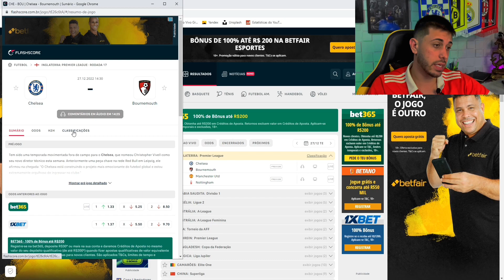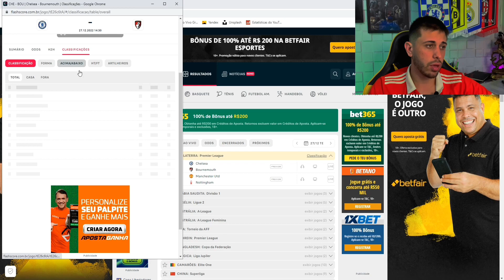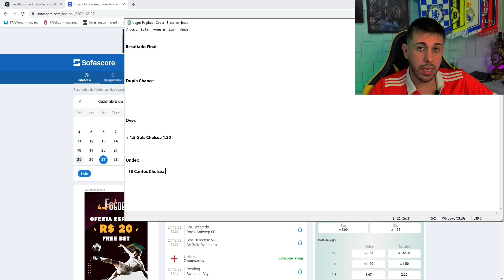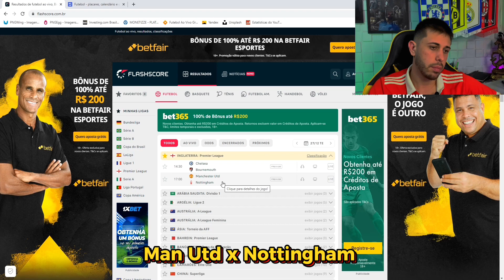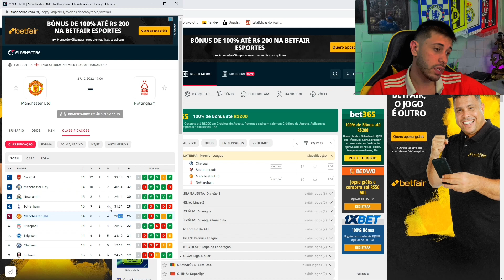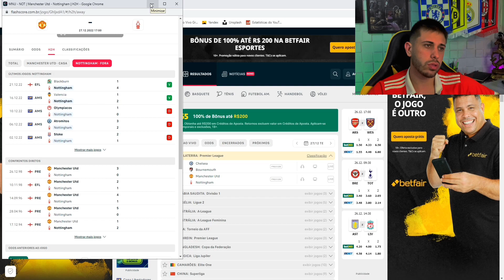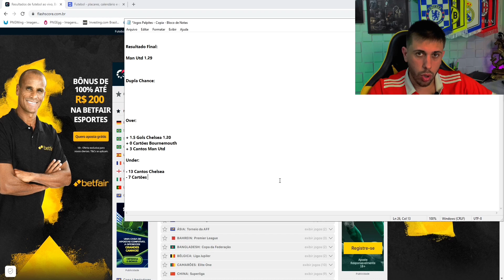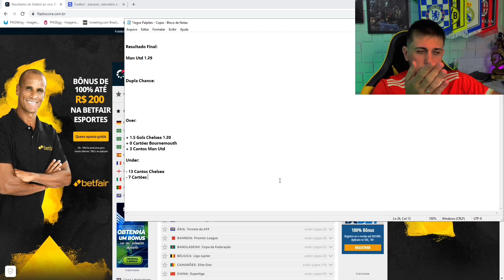PALPITES DE FUTEBOL DO DIA 27/12/2022 + BILHETE PRONTO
Fala meus bruxos, Léo Freitas na área com os palpites de hoje dia 27/12/2022

Terçou daquele jeito!!!

Dia com jogos interessantes que eu acredito que tenha valor para ganhar dinheiro nas apostas esportivas/trade esportivo.

Deixo logo no final do vídeo bilhetes prontos para você apostar e até dar uma alavancada na sua banca... Bilhetes prontos

tmj!!!

Grande Abraço.